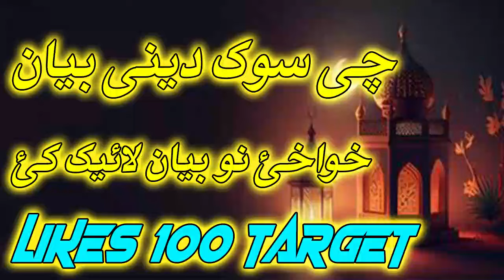Molana Saidullah Shah Pashto bayan | takabur anjam | تکبر انجام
MOLANA SHIKH IDREES SAHIB PASHTO BAYAN 2020

MUFTI ABDULLAH SHAH SAHIB NEW PASHTO BAYAN

Molana Abdullah Shah Sahib | kala che da dwao sahabao qabar kolao e ko nu sa manzar wo new bayan

Mufti Abdullah Shah Sahib | HAZRAT Abu Bakar R A ao Hazrat Mussa A S waqia new pashto bayan

MOLANA ABDULLAH FAROOQI SAHIB